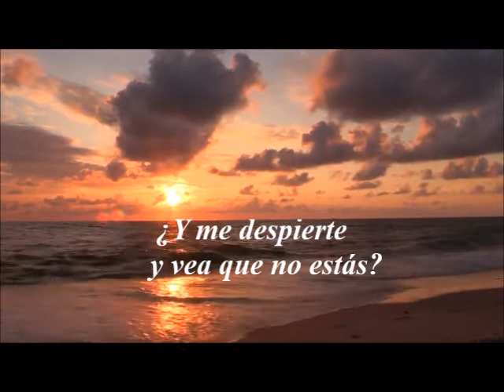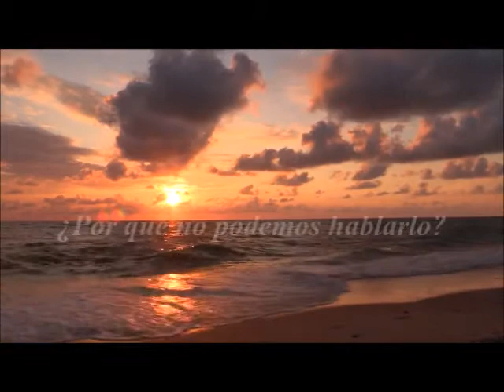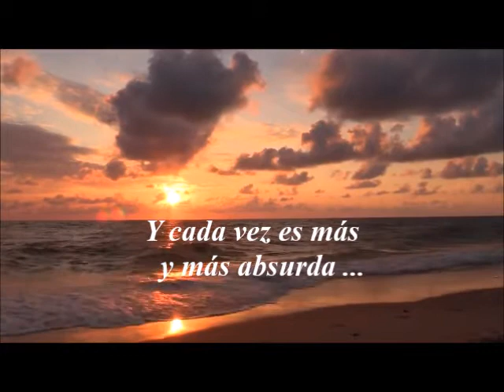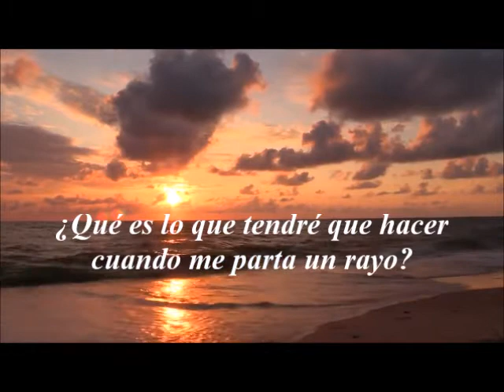Elton John - Sorry Seems To Be The Hardest Word (Subtitulada en español)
La canción es una balada triste sobre una relación que se está desmoronando.
La revista Billboard elogió la interpretación vocal de John, calificándola de "casi dolorosamente sincera y creíble" y también comentó sobre la complejidad de los coros.